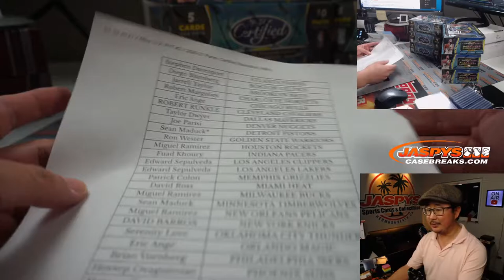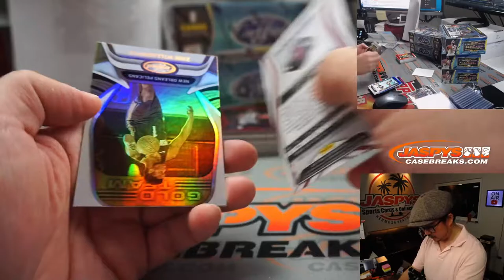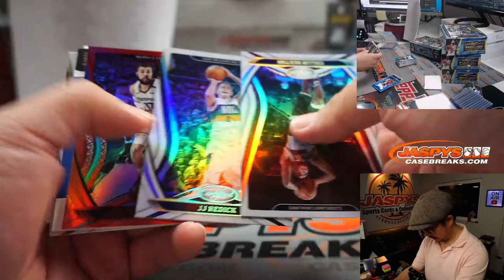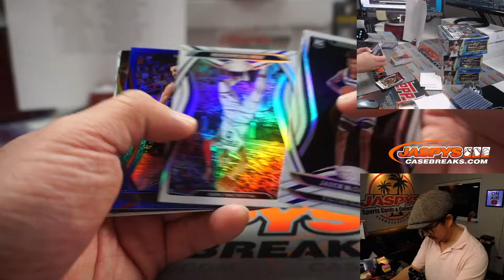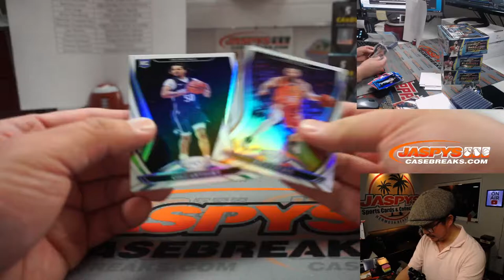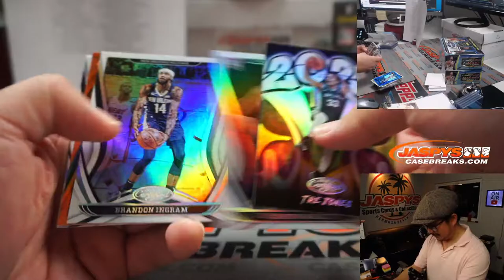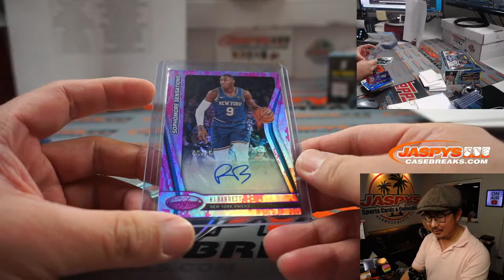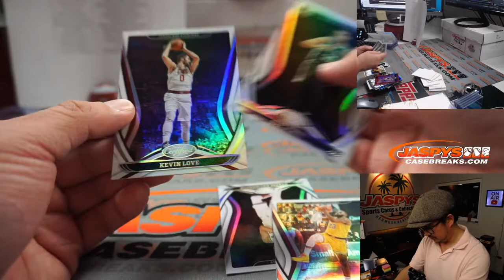Sa, 02.20.21 // 6Box (1/2) PYT #2 // 2020-21 Panini Certified Basketball (NBA)